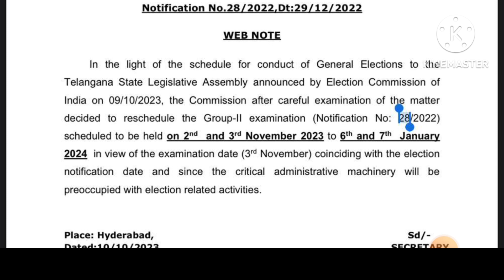జనవరి 6,7 న TSPSC గ్రూప్ 2 పరీక్ష/ఈ సారి మిస్ చేయకండి@GonaGannaReddy143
TSPSC గ్రూప్ 2&3 బెస్ట్ టెస్ట్ సిరీస్ 250 టెస్ట్ లు...గ్రూప్ 2&3 సిలబస్ కి అనుగుణంగా
సబ్జెక్ట్ వైస్ & టాపిక్ వైస్ టెస్ట్ సిరీస్
ఇపుడు 1000 కాదు 499/- కే
ఈ క్రింది లింక్ ద్వారా వెళ్ళండి

TSPSC గ్రూప్ 2&3 ఫుల్ కోర్స్ - వీడియో క్లాసులు & టెస్ట్ సిరీస్...